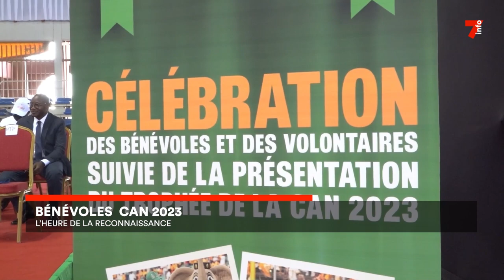Bénévoles CAN 2023 : l'heure de la reconnaissance